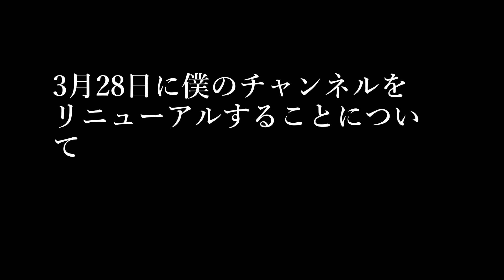【名前が変わったり色々】3月28日からリニューアルすることについて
前垢の時から動画活動開始から3年目に突入すると同時に色々とリニューアルします。3年目もよろしくお願いいたします。